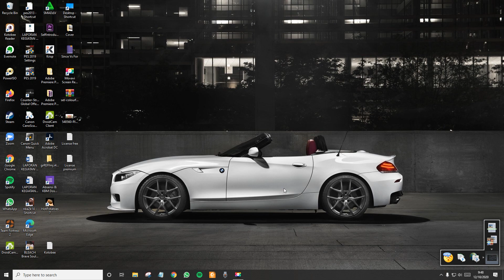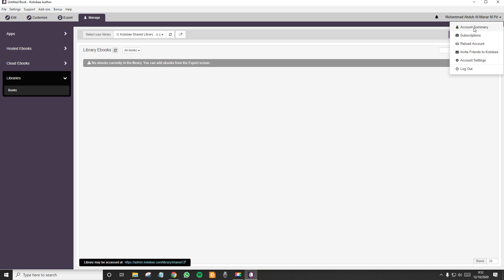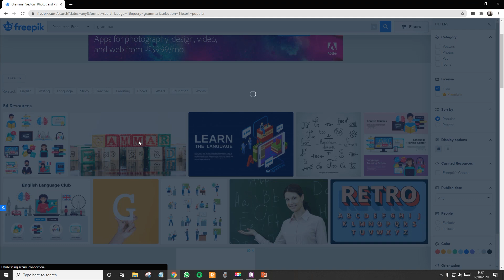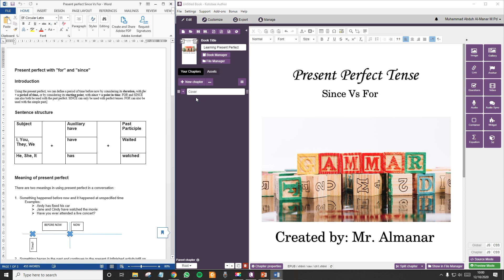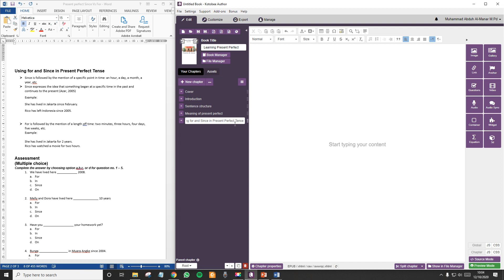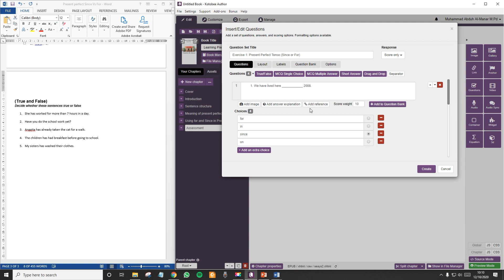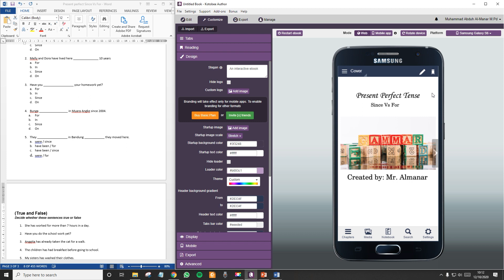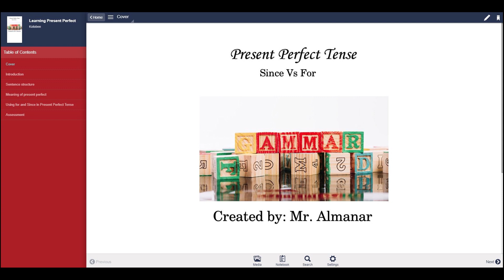Kotobee author tutorial - How to create a digital book using Kotobee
This video contains Kotobee author tutorial.  This tutorial video will help you step by step making a digital book (ebook) for your teaching and learning.